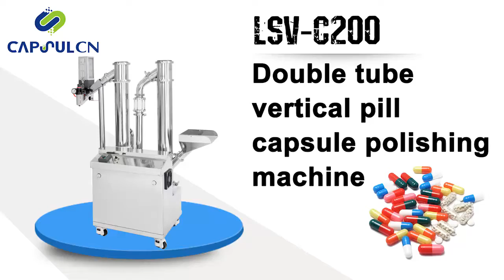Operate video-Double Uphill Elevating Capsule Polisher and Sorter LSV-C200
Double Uphill Elevating Capsule Polisher and Sorter LSV-C200
Skype: capsulcn.sale